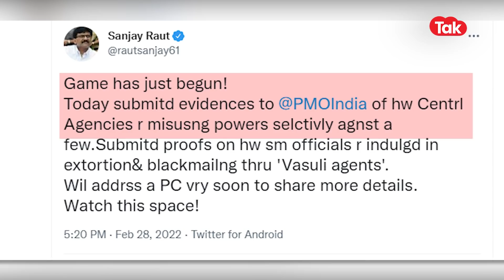Sanjay Raut कोणता खेळ करणार? पंतप्रधान कार्यालयाकडेच घेतली थेट धाव|ED | Shiv Sena | Uddhav Thackeray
ईडीच्या कारवाईवरून भाजप आणि महाविकास आघाडी सरकारमध्ये वाद पेटला आहे. शिवसेनेचे खासदार संजय राऊत पुन्हा एका धमका करण्याच्या तयारीत आहे. 'खेळ नुकताच सुरू झाला आहे, लवकरच पत्रकार परिषद घेणार आहे' असं सूचक ट्वीट संजय राऊत यांनी केलं आहे. ईडीच्या कारवाईवरून संजय राऊत यांनी भाजपचे नेते किरीट सोमय्या यांच्यावर जोरदार हल्लाबोल केला होता. त्यामुळे राज्यातील राजकारण ढवळून निघाले होते. मध्यंतरी नवाब मलिक यांना अटक झाली. त्यामुळे महाविकास आघाडीचे नेते बॅकफुटवर गेले होते. आता पुन्हा एकदा संजय राऊत मोठा खुलासा करण्याच्या तयारीत आहे.